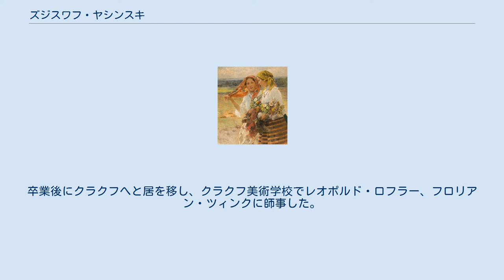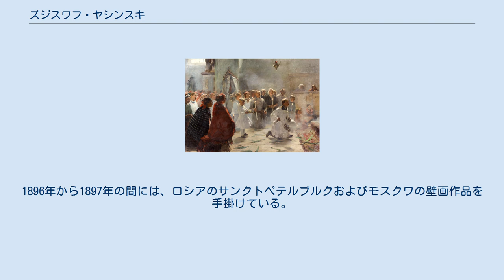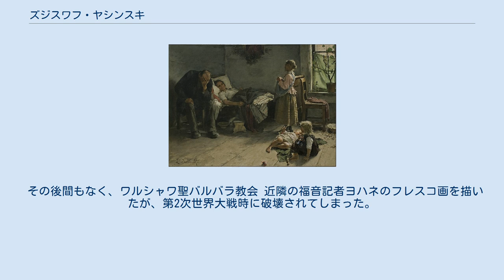ズジスワフ・ヤシンスキ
“Niedziela Palmowa” ニェジェラ・パルモファ (聖枝祭) 1891年、キャンバスに油彩、 ズジスワフ・ピョートル・ヤシンスキ (Zdzisław Piotr Jasiński, 1863年1月18日 – 1932年11月18日) は、ポーランドの画家、素描家、水彩画家。
画業の初期はアカデミック美術を志向していたが、のちに印象派的作風で知られるようになった。
 ヤシンスキの父は装飾業の運営をしており、画家組合長であった。
一番下の弟ユゼフ (Józef, 1876年 – 1954年) は彫刻家、もう一人の弟スタニスワフ (Stanisław, 1939年死去) は画家および装飾作家であった。
 ヤシンスキはヴォイチェフ・ゲルソンの元、ワルシャワ素描学校 (現ワルシャワ美術アカデミー ) にて美術の勉強を開始した。
卒業後にクラクフへと居を移し、クラクフ美術学校でレオポルド・ロフラー、フロリアン・ツィンクに師事した。
その後、芸術奨励会 の後援を得てミュンヘン美術院 へ進学。
オットー・ザイツ (Otto Seitz)、アレクサンダー・フォン・ヴァーグナー (Alexander von Wagner) らの学徒となった。
 “Chora Matka” ホラ・マトカ (英: The Sick Mother, 病床の母) 1891年、ヤシンスキはベルリンの展覧会において、出品作 “Chora Matka” ホラ・マトカ (英: The Sick Mother, 病床の母) をもって金賞を受賞。
2年後にはシカゴ万国博覧会においても受賞した。
 1893年にワルシャワに戻り、その後同市に定住した。
1896年から1897年の間には、ロシアのサンクトペテルブルクおよびモスクワの壁画作品を手掛けている。
また、ポーランドのヴウォツワヴェクの大聖堂 (ヴウォツワヴェク聖マリア昇天大聖堂バシリカ ) 、そしてカリシュにある大学の壁画を制作した。
 1897年、彼はしばらくローマへ滞在し、天井画を描いた。
それから4年後の1901年、ワルシャワ国立フィルハーモニー管弦楽団コンサートホールの天井に “Smutek, Muzyka ludowa, Wesołość” スムテク、ムズィカ・ルドヴァ、ヴェソウォシュチ (悲哀、民族音楽、幸福) の場面を描いたが、後の1939年のドイツ連邦軍の爆撃により失われた。
 1904年の一時期、ヤシンスキはプシュウェンク近郊に住んでいた。
1910年にワルシャワに戻り、フスプルナ通り63bにタウンハウスを建てた。
 その後間もなく、ワルシャワ聖バルバラ教会 近隣の福音記者ヨハネのフレスコ画を描いたが、第2次世界大戦時に破壊されてしまった。
 1921年、彼は現代美術の抽象的な動向に逆らおうとする芸術家集団 “Pro Arte” プロ・アルテ の創立メンバーの一人となった。